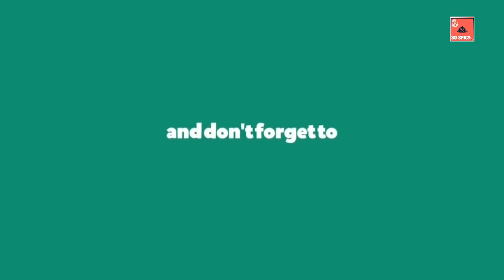Veg Pizza Making Without Oven, Maida || Home Made Pizza recipe || చిటికలో పిజ్జా ఇలా చేసుకోండి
Veg Pizza Making Without Oven , Vez Pizza Making , Veg Pizza Without Maida , Home Made Pizza recipe , So Spicy , Telugu Vantakalu , Coocking Videos, Coocking Videos In Telugu

So Spicy Channel brings to you a wide range of recipes with easy cooking methods using everyday ingredients available in our kitchens. We want to make your favorite recipes in an entertaining and informative way, aimed at helping home cooks at different skill levels.

Check out our Yummy and spicy recipes and try your hand at cooking from cuisines like South Indian, North Indian and much more. Impress your loved ones with your cooking and make your special occasions even better with our delightful recipes.